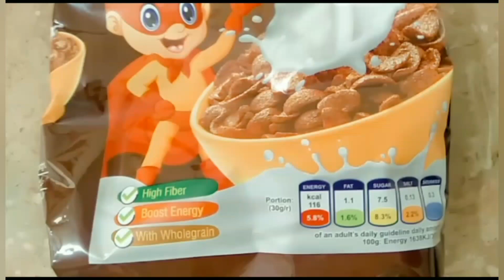KoKo Krunch /Best and healthy Cereal For Breakfast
KoKo Krunch Breakfast /Best and healthy Cereal For Breakfast